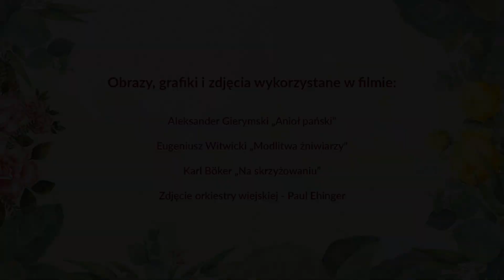Wiosna - Maje i Majówki (PJM, napisy)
Film powstał do projektu „Polski rok obrzędowy – tradycje i zwyczaje w Polskim Języku Migowym".

W ramach projektu powstaje kalendarz polskich tradycji ludowych i obrzędów, gdzie znajdują się kody QR linkujące do filmów w PJM.

Projekt dofinansowano ze środków Ministra Kultury i Dziedzictwa Narodowego w ramach programu Narodowego Centrum Kultury: "EtnoPolska. Edycja 2024".